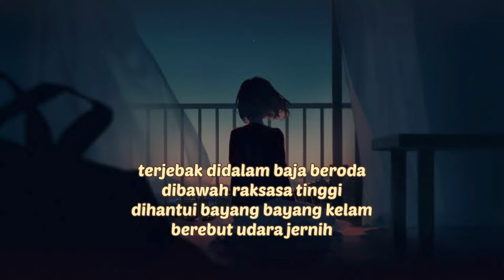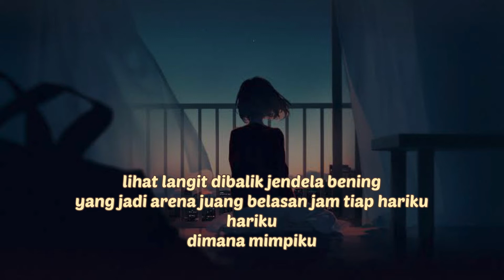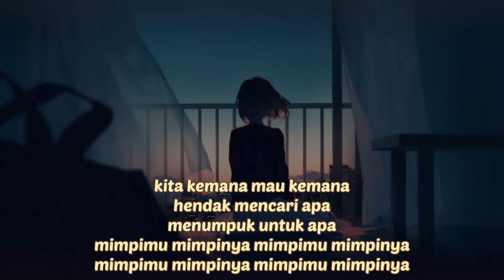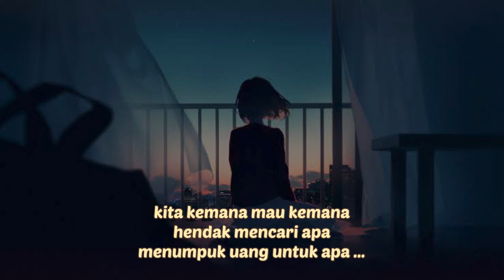KELANA - TULUS - LIRIK - LAGU BARU 2022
TerimKasih sudah menonton & mendengarkan

Judul : Kelana
Penyanyi : Tulus